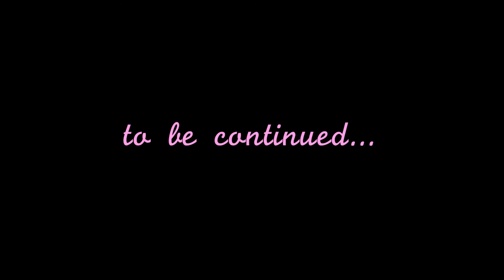Harlym- Miley Cyrus Wrecking Ball Cover